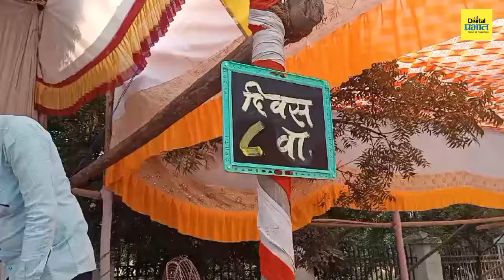बारामतीत आज कडकडीत बंद.. धनगर समाजाच्या आरक्षणाची आग्रही मागणी..